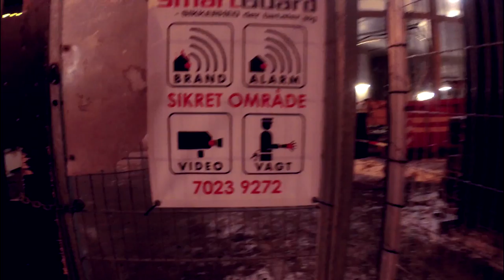Copenhagen - Construction site - Crane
Urbex SORANER
Feel free to follow me on Instangram:
Song: MØ - Kamikaze

GO PRO: 3+ ISO 1600 2,7k